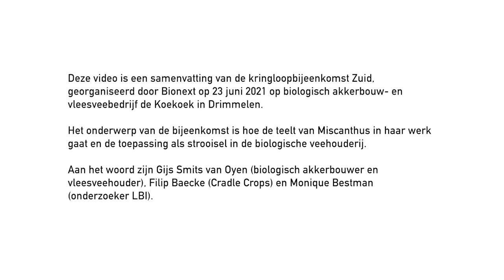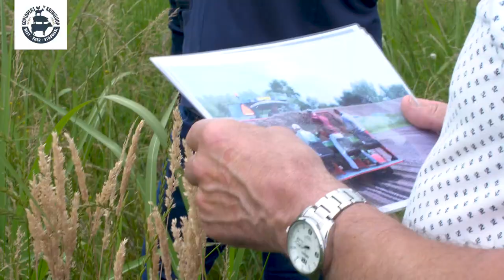De teelt en oogst van miscanthus & toepassingen als strooisel - Koplopers in Kringlooplandbouw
Deze video is een samenvatting van de kringloopbijeenkomst Zuid, georganiseerd door Bionext op 23 juni 2021 op biologisch akkerbouw- en vleesveebedrijf de Koekoek in Drimmelen.

Het onderwerp van de bijeenkomst is hoe de teelt van Miscanthus in haar wek gaat en de toepassing als strooisel in de biologische veehouderij.

Aan het woord zijn Gijs Smits van Oyen (biologisch akkerbouwer en vleesveehouder), Filip Baecke (Cradle Crops) en Monique Bestman (onderzoeker LBI).

Project Koplopers in Kringlooplandbouw
Het project Koplopers in Kringlooplandbouw (KIK) is opgezet in samenwerking met Biohuis en ondersteunt de ambitie van de biologische sector om de kringloop van nutriënten zo snel en zo veel mogelijk te sluiten. Hier lees je meer over het project:

Over Bionext
Bionext is dé ketenorganisatie voor biologische landbouw en voeding. Wij zijn ervan overtuigd dat biologisch een bijdrage kan leveren aan de wereld van morgen en een oplossing is voor maatschappelijke uitdagingen zoals klimaatverandering, bodemuitputting en voedselzekerheid. Daarom bundelen wij de krachten van de biologische ondernemers voor een steeds duurzamere landbouw.

Meer weten over duurzame landbouw?
Als je alles wilt weten over thema’s als Klimaat, Prijs, Gezondheid, Dierenwelzijn, Biodiversiteit en Bodemvruchtbaarheid, schrijf je dan nu in voor onze nieuwsbrief